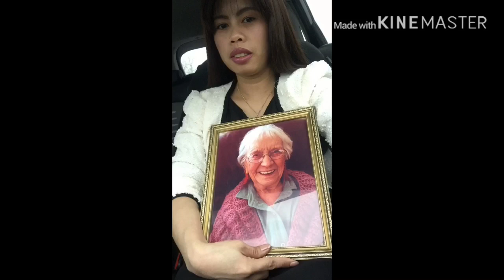FILIPINA-BRITISH Life in UK: Ang aking Napaka bait na Biyenan! Amazing in law relationship ❤️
Hi Everyone, I would like to share how amazing my mother in law was and how grateful I am to be part of the H family. I haven't had any trouble getting along with Mum unlike others whose in interracial marriages. These are only one of the glimpse of our time together, the last few years she has been unwell and now no longer with us and though its heartbreaking and life changing for the family, we are happy for her as now she is in the place where she'd like to be and free of suffering. She is 98 years old and was born one year after the first world war and lived through the second in her time. Hopefully, this video will inspire other people to treat their foreign mother in law with care and love.

Proud Cebuana xx